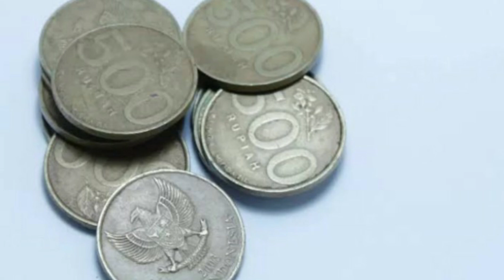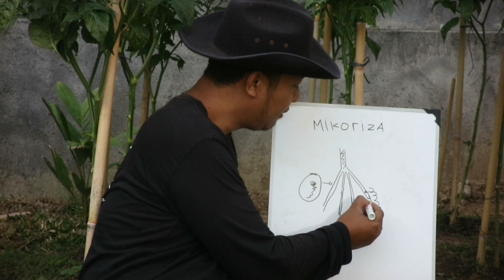Kupas Tuntas Bonus Gratisan BOTV SHOP, Wajib nonton karena ada Subsidi 25 ribu !!!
Pembenah Tanah Turkey Leonardite

AREA DEPOK ( DEKI. id)